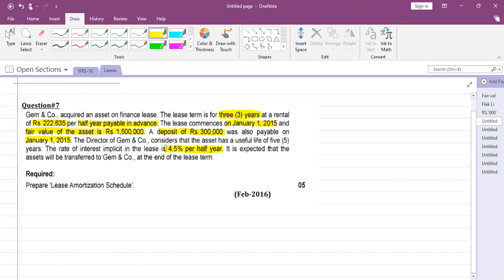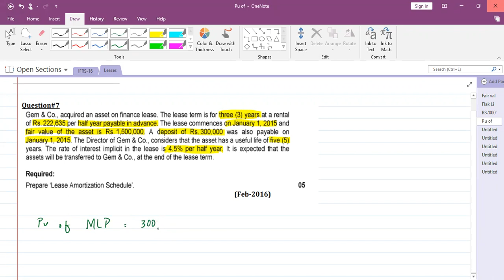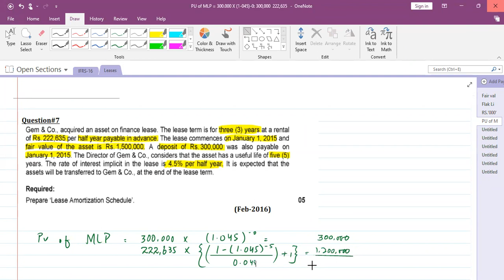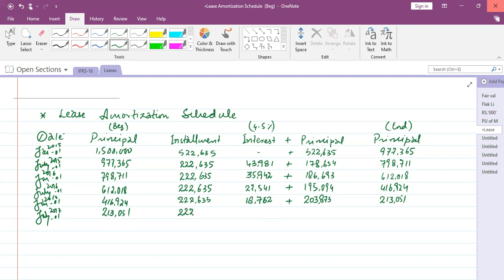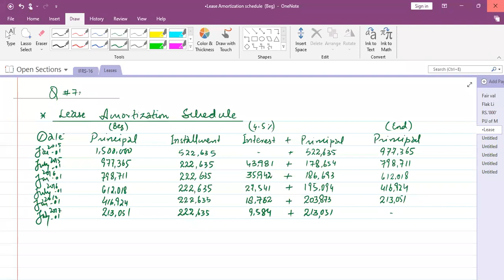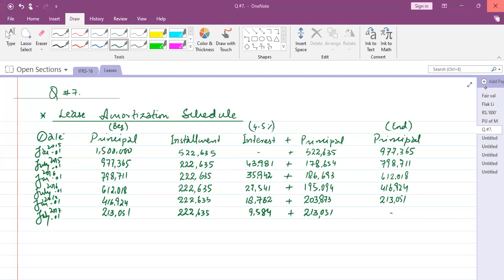IFRS-16 (4) | Leases | lecture no 28